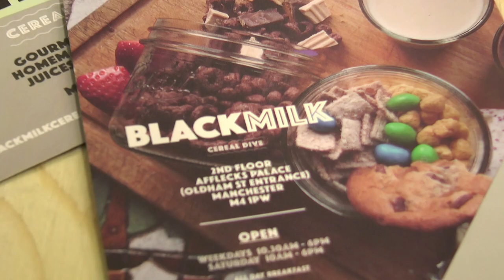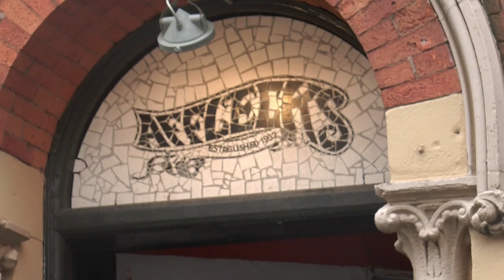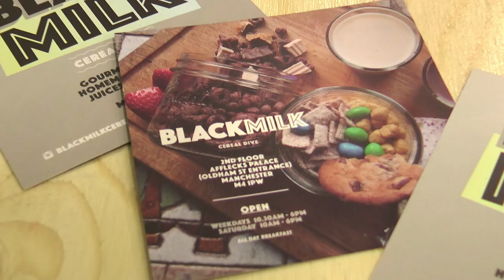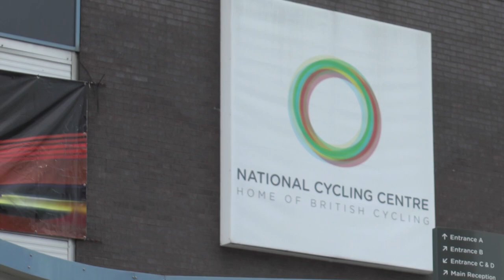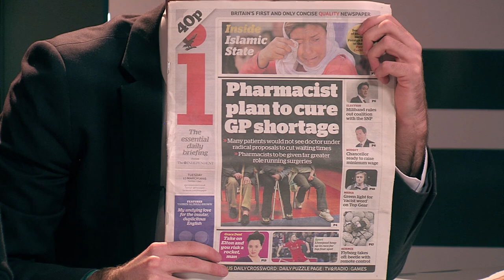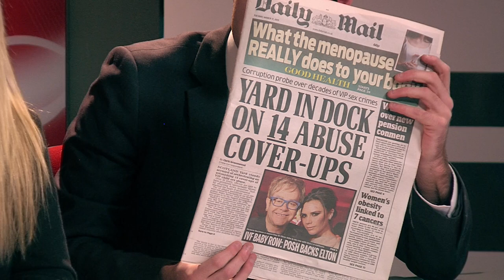Quays News 17th March